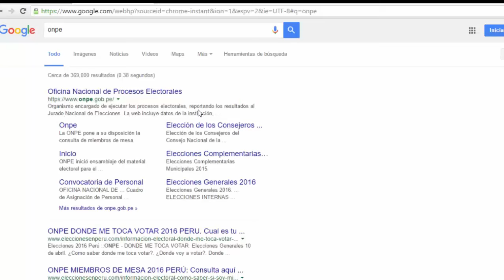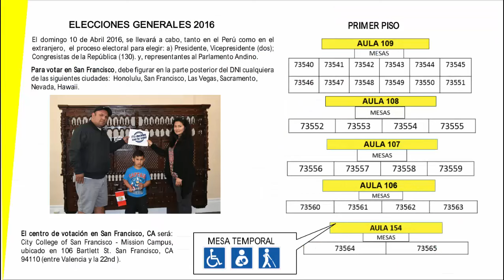Elecciones 2016 video de mesas